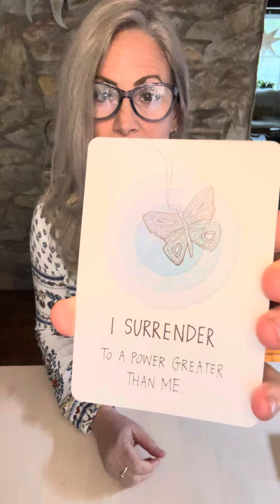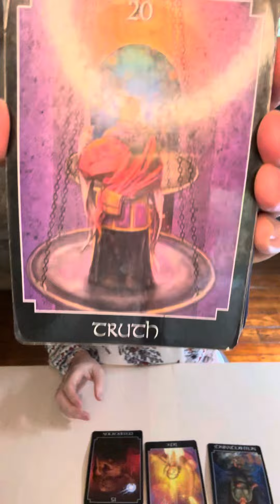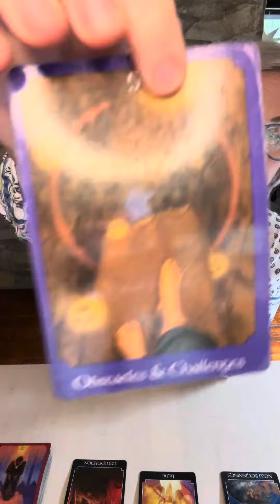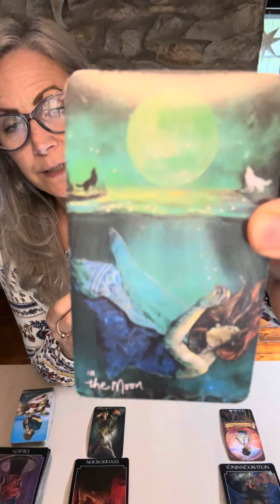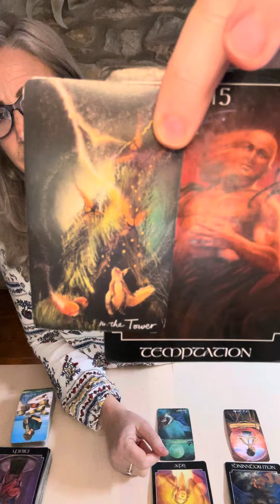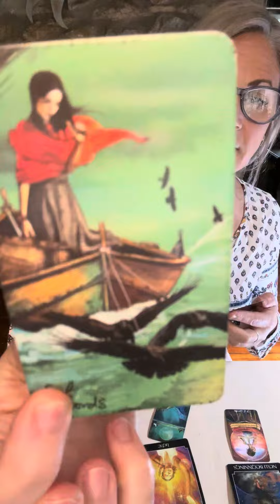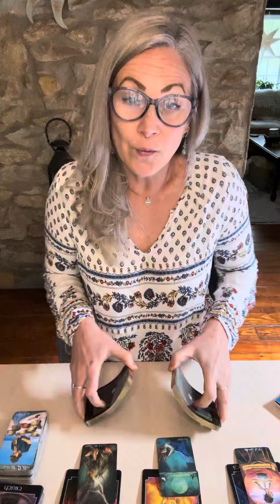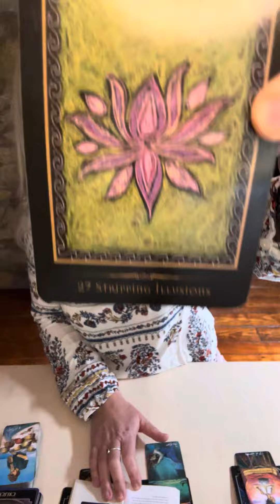AQUARIUS: Allow yourself to see the truth